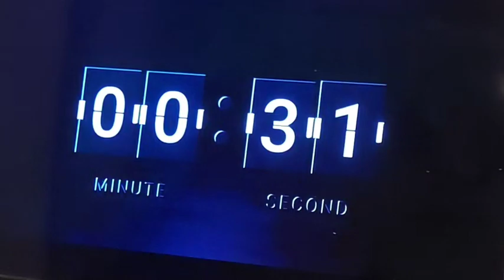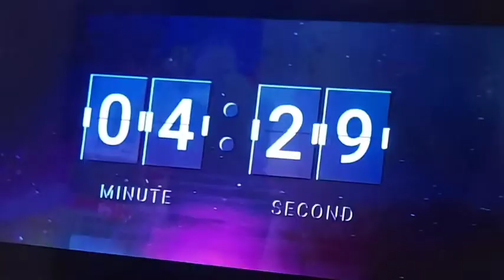5MINUTES crime drama movie trailer TUBI JamaineBrown SadaBaby StreetlordRook JazminRenae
Recently sentenced to 20 years for a crime he committed, Cory Lewis recounts the events of the last day of his life as a free man.